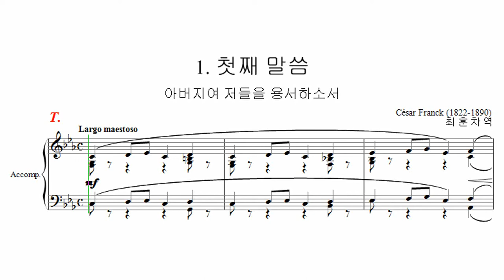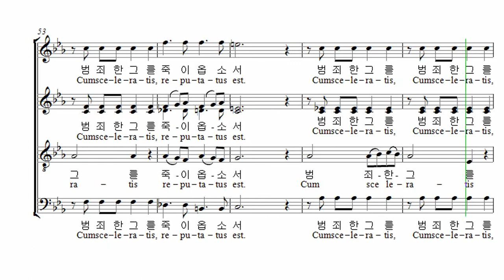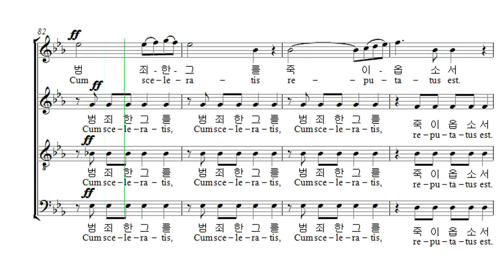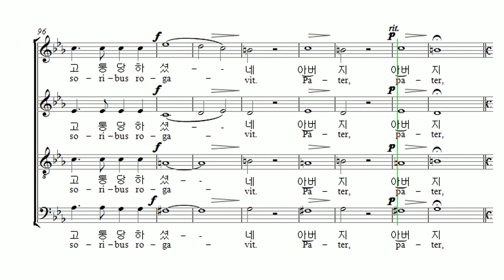부활절 칸타타 Cesar Franck '십자가 위의 일곱말씀' 02. 첫째 말씀 Tenor